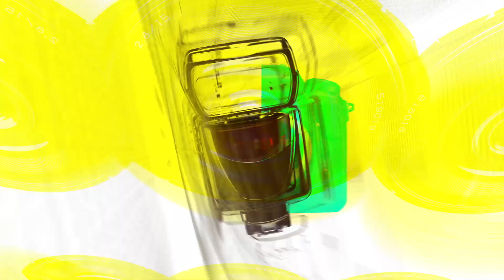시크릿넘버(SECRET NUMBER), 요정들의 음방 출근길(뮤직뱅크 출근길) [TOP영상]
8월 25일 오전 서울 영등포구 여의도동 KBS 신관에서 진행된 ‘뮤직뱅크 리허설’에 참석해 출근길 포토타임을 가졌다.

싸이커스(xikers) ‘HOMEBOY’&뉴진스(NewJeans) ‘ASAP’&더보이즈(THE BOYZ) Special Unit ‘Passion Fruit’의 스페셜 무대와 에버글로우(EVERGLOW) ‘SLAY’&효연(HYO) ‘Picture’의 컴백 무대를 선보인다.

이날 뮤직뱅크에는 에이디야(ADYA)-에버글로우(EVERGLOW)-있지(ITZY)-레비(LE’V)-엔싸인(n.SSign)-시크릿넘버(SECRET NUMBER)-스테이씨(STAYC)-트리플에스 러블루션(tripleS LOVElution)-엑스지(XG)-싸이커스(xikers)-뉴진스(NewJeans)-다크비(DKB)-더보이즈(THE BOYZ) Special Unit-예린(YERIN)-유노윤호(U-KNOW)-지효(JIHYO)-효연(HYO)이 출연해 무대를 선보일 예정이다.